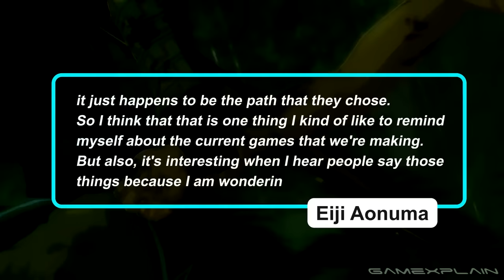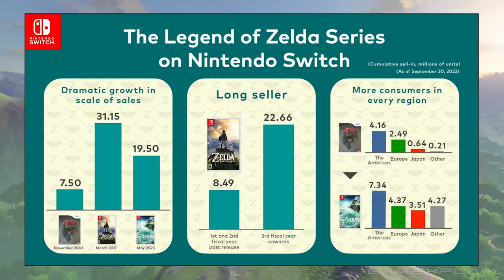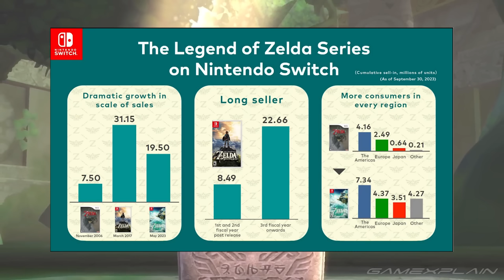Aonuma is WRONG About Traditional Zelda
Zelda producer Eiji Aonuma recently asked fans of the traditional series why they would want to go back to such a limited and restrictive style of game. While we understand where he's coming from, there are a few things he doesn't get quite right.

0:00 What Did Aonuma Say?
0:55 Dissecting the Question
2:48 What People Miss About Traditional Zelda
6:53 What Zelda Fans Are REALLY Asking For
8:07 How Traditional Zelda Can Live On